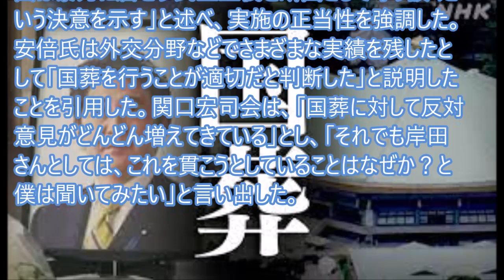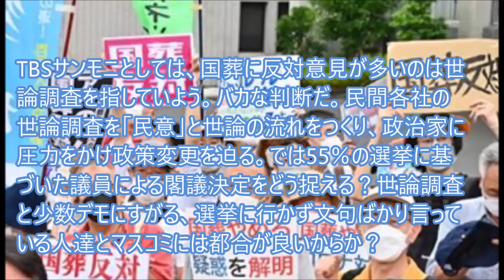TBSサンモニ関口某は「岸田首相に問いたい」と…でっかく出たね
ＴＢＳ系「サンデーモーニング」は１１日、衆参両院で８日に行った安倍元首相の国葬に関する国会閉会中審査について話題にした。関口宏司会は、「国葬に対して反対意見がどんどん増えてきている」とし、「それでも岸田さんとしては、これを貫こうとしていることはなぜか？と僕は聞いてみたい」と…ホウ？